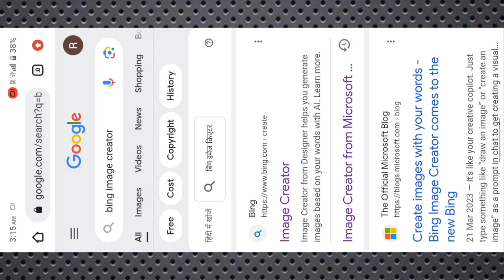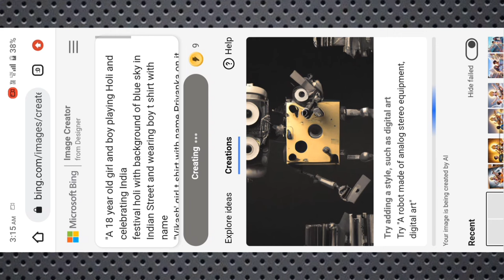How To Create 3D Ai Holli Girl and boy Name Image | holli Name Video Editing | Bing Image Creator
💥USE Text 👇👇

"A 18 year old girl and boy playing Holi and celebrating India
festival holi with background of blue sky in
Indian Street and wearing boy t shirt with name
"ViKASH' girl t shirt with name Priyanka on it by the way childrens are playing
around, some children also playing holi, and some
uncles drinking tea at a shop. also a text written
Happy Holi at top, 3D art painting
realistic photo with high resolution

➡️ Your Queries & Tags for Reference :

ai avatar
photo editing
bing ai
bing
3d photo editing
bing app
3d illustration
3d ai generator